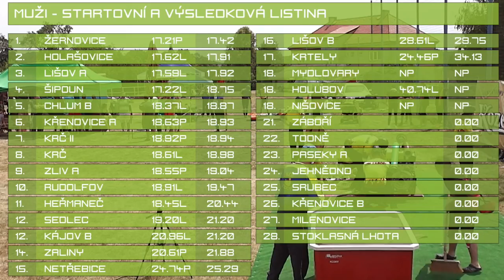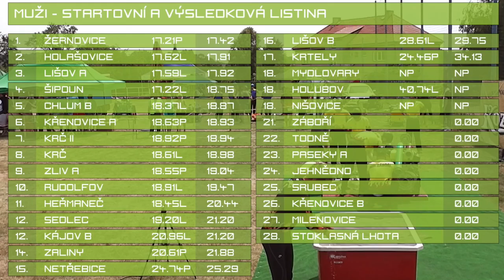Pokračování streamu Krč 02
JČHL 2015 - Krč
část 02